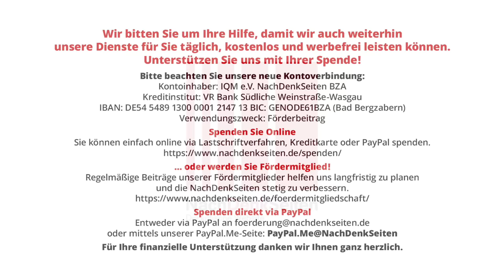Deutschland will „die Energiewende in die Welt tragen“? Schuster, bleib bei deinem Leisten | Berger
Deutschland will „die Energiewende in die Welt tragen“? Schuster, bleib bei deinem Leisten | Jens Berger | NachDenkSeiten-Podcast | 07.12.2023

Seit Kaiser Wilhelms Zeiten liebt die Welt uns Deutsche wegen unserer Bescheidenheit und unserem zurückhaltenden Auftreten auf dem internationalen Parkett. Oder etwa nicht? Zumindest könnte man den Eindruck haben, dass die deutsche Außenpolitik erpicht darauf ist, wieder auf wilhelminischen Pfaden zu wandeln. Nun hat Deutschland, so der SPIEGEL, „als erstes Land der Welt“ eine Klimaaußenpolitik-Strategie vorgelegt. Von Deutschland lernen, heißt siegen lernen? Gerade beim Thema „Energiewende“ kann dies jedoch nur ein schlechter Witz sein. Von Jens Berger.

Artikel veröffentlicht am: 07. Dezember 2023 um 11:36
Autor: Jens Berger
Sprecher: Tom Wellbrock
Titelbild: Screenshot ZDF Heute Journal